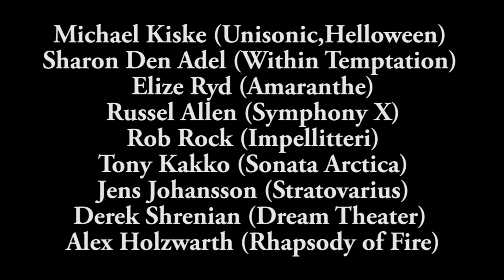THE LAND OF NEW HOPE - The new Metal Opera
TRAILER n. 4